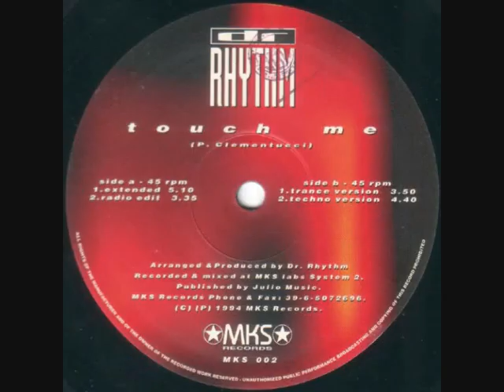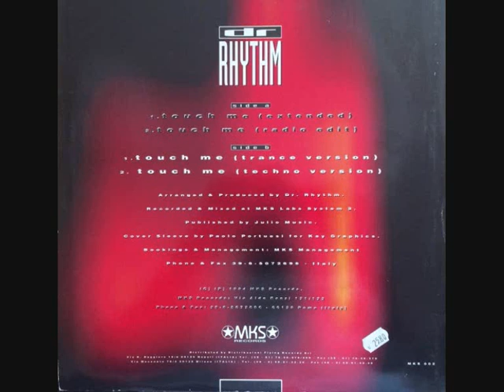Dr Rhythm – Touch Me (1994)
Label: MKS Records
Format:
Vinyl, 12", 45 RPM
Country: Italy
Released: May 1994
Genre: Electronic
Style: Italodance